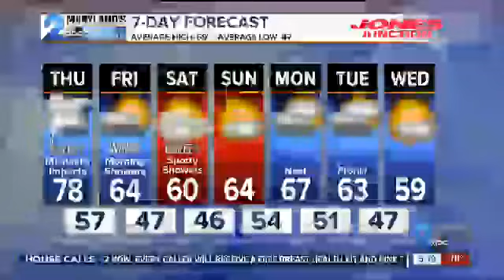MedStar Health Surgeon Discusses Advancements in Breast Reconstruction for Cancer Patients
Gabriel Del Corral, MD, is a reconstructive surgeon at MedStar Franklin Square Medical Center. During Think Pink House Calls he discussed the new advancements in breast reconstruction for breast cancer patients.